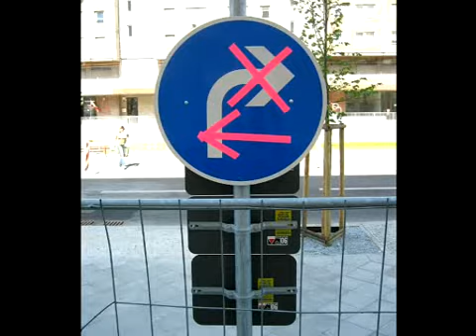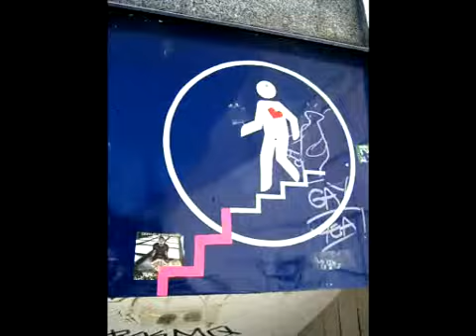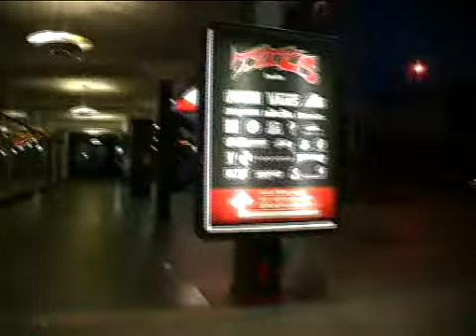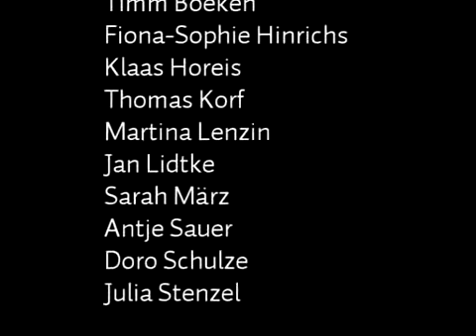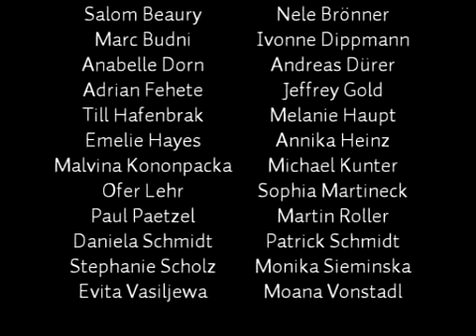Typeradio Sweet Sixteen Pink Trail in Berlin 2007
Typeradio (=Underware, Loveliza and DBXL) & Bruno Setola collaborated with University of Applied Science directed by Prof Heike Grebin, Elvira Barriga and students of Prof Henning Wagenbreth, Universität der Künste Berlin on a special event called Sweet Sixteen.

For this event, I directed a dedicated team of students from Hamburg to create a pink trail showing the way to Typo Berlin visitors to find M12, the gallery where a big Typeradio afterparty was being organized.